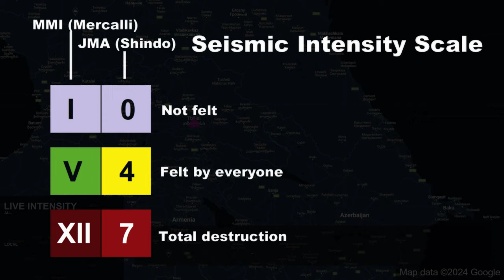[CURSED EARTHQUAKE SCENARIO] M 9.6 Caucasus Intraslab Scenario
1. Do not use for planning purposes
2. Do not play in public due to alarm sound
3. Video footage may not be synchronized perfectly with map
4. Credit to video and image owners, they are not mine

By Commander, U.S. Naval Forces Europe-Africa/U.S. 6th Fleet - USS Oak Hill, 26th MEU Marines Visit Batumi, Georgia, Public Domain,

Cities used
1. Batumi
2. Tbilisi
3. Baku